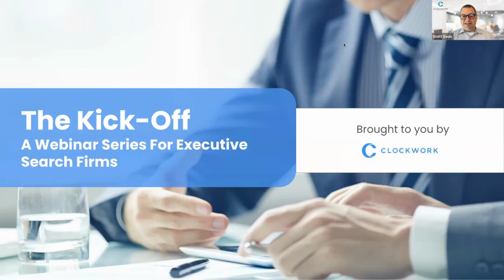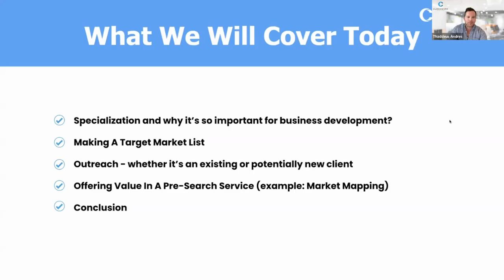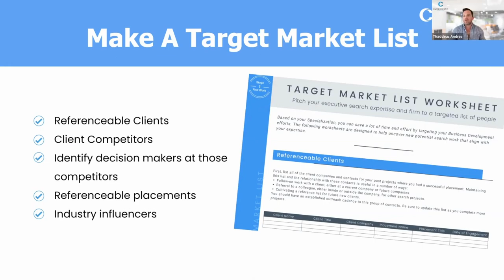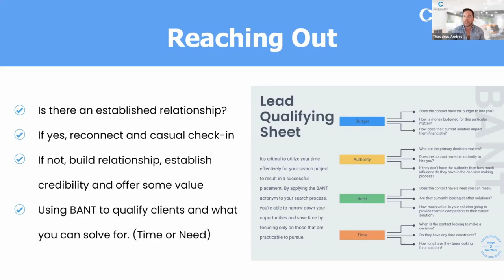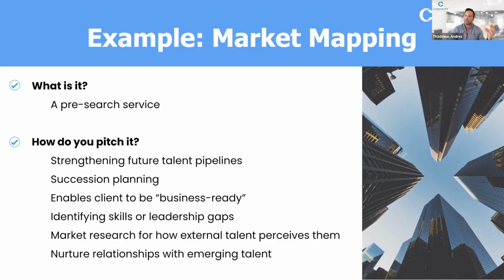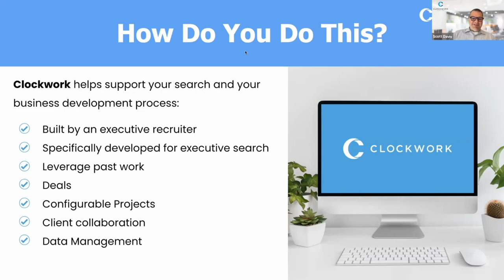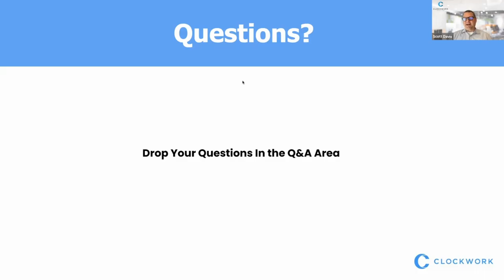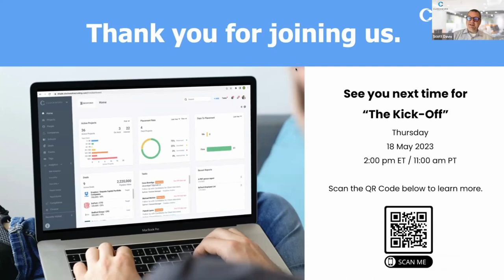The Kick Off Episode 1: Marketing & Business Development For Executive Search Firms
On this episode of The Kick-Off we do a deep dive into business development and marketing for search firms, where we focus on positioning and marketing Pre-Search services (such as Market Mapping) that help build client trust and relationships. This time we focus on:

- How To Build A Target Market List
- Where To Target Your Prospects and Clients
- How To Establish Credibility As A Trusted Advisor
- Marketing Channels And Strategies That Support Your Outreach
- How To Position Pre-Search Services So That Clients See The Value